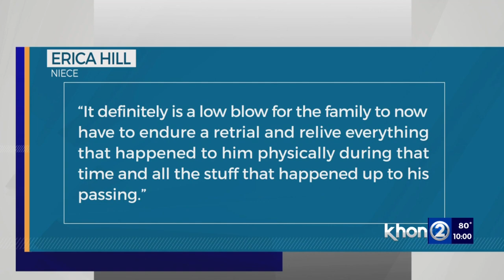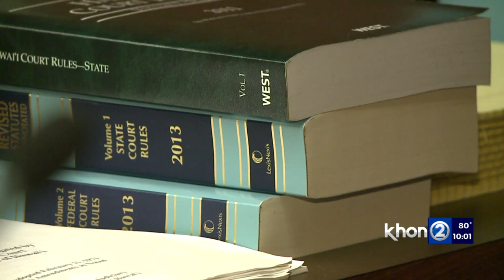Defendants accused of beating hotel security guard get new trial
Three people sentenced for the brutal beating of hotel security guard, John Kanui, on Hawaii Island will be getting a new trial. The appeals court decision comes on the heels of the four-year anniversary of the attack.